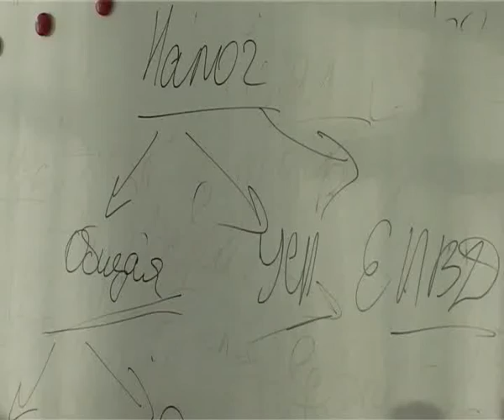В Ангарске пройдут бизнес-семинары для молодежи 06-06-2012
Ольга Авершина, начальник отдела по развитию предпринимательства администрации г.Ангарска:
- В проекте может принять участие любой желающий. Главное, чтобы он проживал на территории города Ангарска. Заявки принимаются в отделе по молодежной политике. Мы приглашаем всех учащихся, студентов принять участие в этом проекте. Такой проект проводится в нашем городе впервые.
Учебный процесс завершится специализированной ярмаркой. На ней студенты смогут воплотить свои бизнес-идеи.